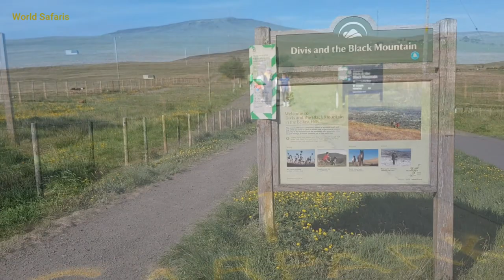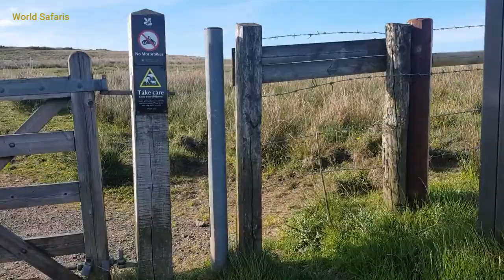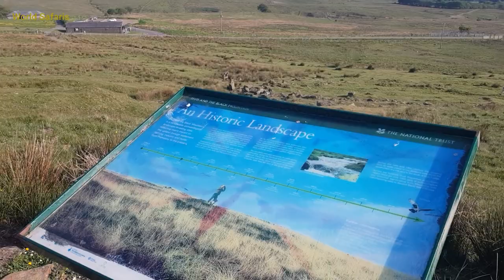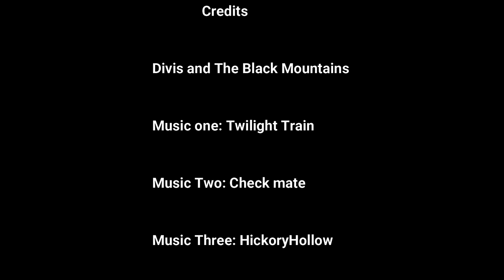Divis and the Black Mountain Trip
Divis Mountain:
Divis (/ˈdɪvɪs/; from Irish Dubhais, meaning 'black back') is a small hill and area of sprawling moorland to the north-west of Belfast in County Antrim, Northern Ireland. The hill is 1,568 ft (478 m) tall, making it the highest of the Belfast Hills. It extends north to the Antrim Plateau and shares its geology; consisting of a basaltic cover underlain by limestone and lias clay.

Only recently have the Divis area and its surrounding mountains been handed over to the National Trust; from 1953 to 2005, it was under the control of the Ministry of Defence. It was also used as a training area for the British Army. It might have been released earlier, but due to the period of unrest known as the Troubles, the British Government and military viewed the area as a useful vantage point, overlooking Belfast.

Situated on the mountain is Divis transmitting station.

The black Mountain
The mountain is one of the most prominent features of the city, towering
above most of west Belfast. It reaches a height of 1,275 ft and is composed of basalt with limestone underneath, as is Cavehill further north. There have been flint finds in the area, which also contains raths, deserted farms and overgrown paths joining the fields and homesteads and trails scattered over the mountain. On a clear day there are views of Strangford Lough, the Mournes and the Sperrins, as well as Scotland and Donegal.

Its name is probably derived from the adjoining mountain called Divis (/ˈdɪvɪs/; from Irish Dubhais, meaning 'black back').

There is a well-known field located on the Black Mountain, this is called the 'Hatchet Field', it is so called because it is in the shape of an old-fashioned hatchet. Also located on top of the mountain (Wolfe Hill) is a police barracks belonging to the Police Service of Northern Ireland and the Black Mountain transmitting station which is a broadcasting and telecommunications facility. One way to proceed up the mountain is by the 'Mountain Loney,' a path leading up the mountain and across the 'Hatchet Field'. This path is found adjacent to Dermot Hill, a housing estate in west Belfast, and is popular with walkers and tourists.

For many years people have lobbied for the preservation of the Belfast Hills, hoping to bring an end to many years of quarrying. The quarry is steep and deeply excavated and the basalt from it is used mostly for road stone.